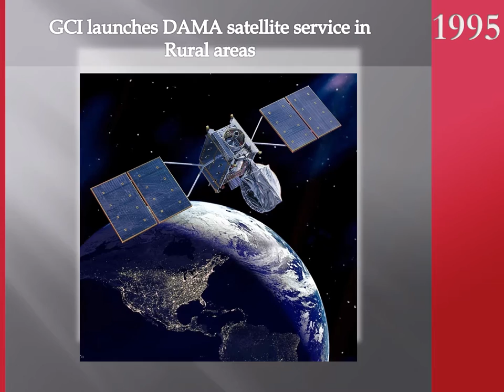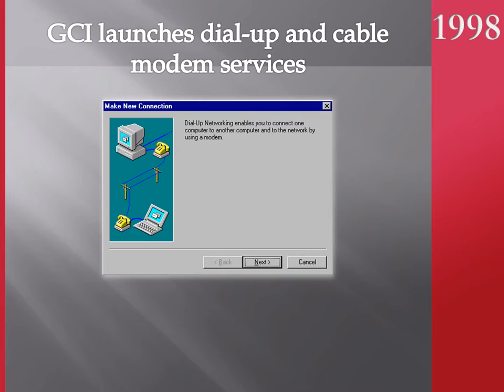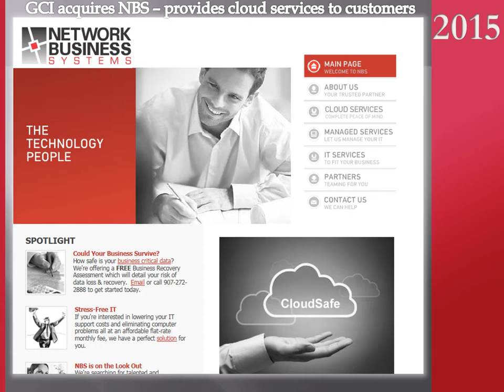GCI Making History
General Communication, Inc.  A short slide show video of the company history.   Created October 2016.